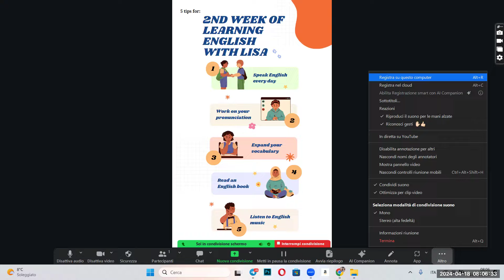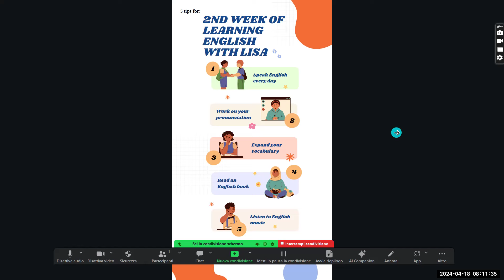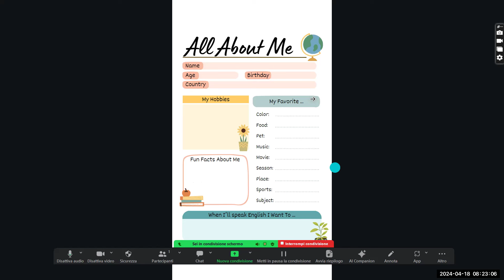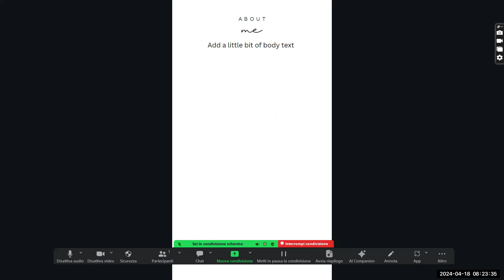Обо мне 1. часть / About me 1st part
Обо мне / About me
Задание:
Заполнить 2 анкеты и послать в группу
Напишите в комментариях, что вам интересно было бы изучать на 3й и 4й неделях.